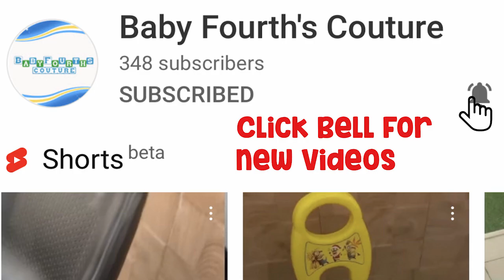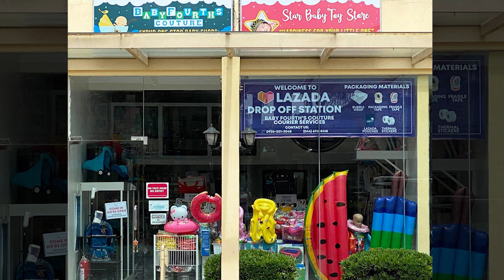Rechargeable All Strength Excavator Version 2 Backhoe Ride-On Car Construction Toy Truck for Kids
This multi-functional excavator ride-on car will offer a lot of pretend play fun for all kids. It could be a digger, and a truck. Music and sounds encourage your kids digging or riding around the house. This toy construction vehicle will become your kids favorite treasure. Get this amazing 888 rechargeable excavator and watch your kids grow!
Available colors: Multicolor
Features:
Rotation driver's cab
Music steering wheel with switch
Digger controller
Raise or depress the handle to make the arm up or down
Controller to the the metal pole to dig
Anti skid tire design
Help to build baby's physical skills and learn movement
Forward & Backward
Double Motor
Start slow acceleration
•Lights

Wheels shockproof
Ride on maximum weight: 30kg
Recommended age: 2 - 8 years
SKU00574